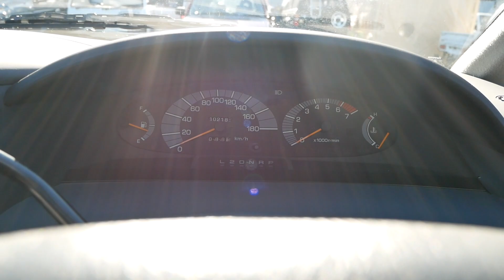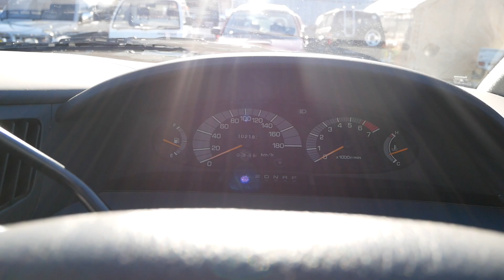1995 Toyota Estima 2.4 G Supercharger 4WD Walk Around